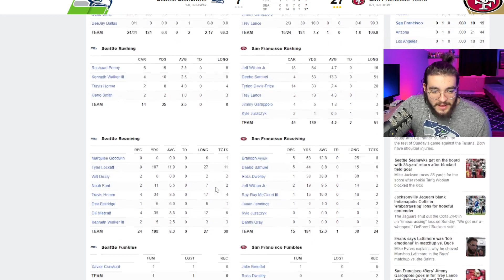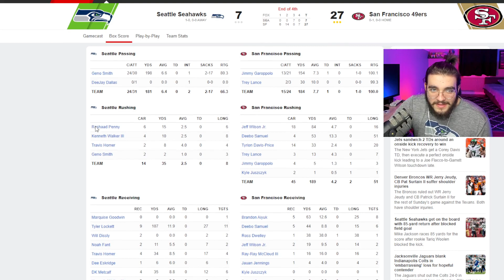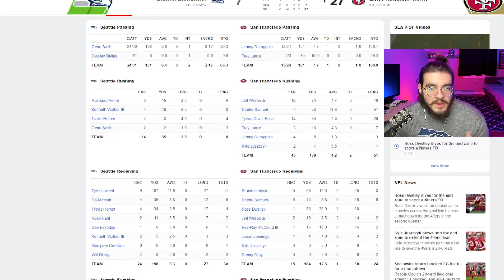Seahawks Lose to 49ers 27-7 Reaction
49ers Dominate the Seahawks in Week 2

Thanks